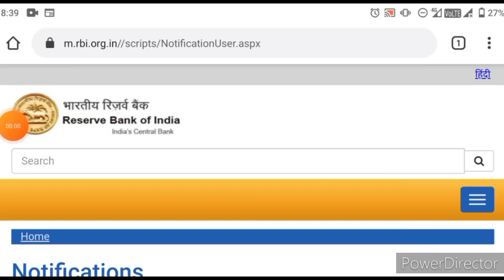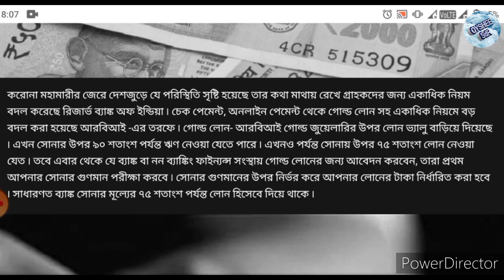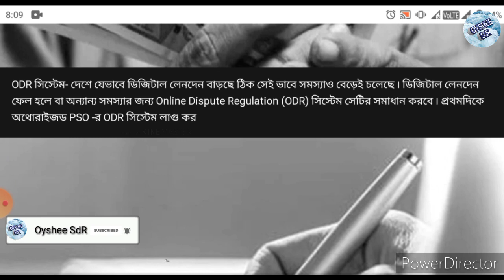BandhanBank লোন নিয়ে থাকলে অথবা নিতে চাইলে অবশ্যই দেখুন।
যারা লোন নিয়েছেন অথবা লোন নিতে চান তারা অবশ্যই এই ভিডিওটা দেখুন আর বি আই লোন এর উপরে বিরাট বড় পরিবর্তন করেছে। চলুন দেখে নেয়া যাক।

আমাদের আরো অন্যান্য ভিডিওর লিংক নিচে দেয়া হল অবশ্যই দেখবেন-Join our Facebook